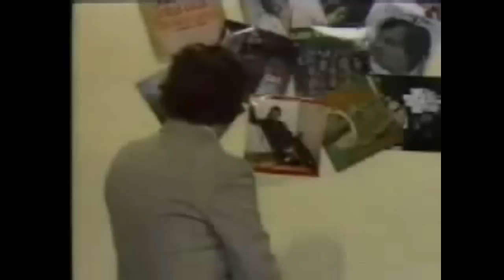SILVERIO SILVA Domingos Dominicales